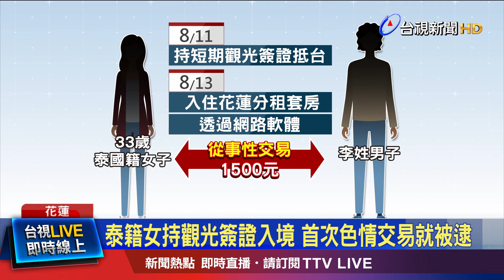泰籍女持觀光簽證入境 首次色情交易就被逮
花蓮觀光受地震颱風影響 ，導致遊客變少，但近期竟有不法業者，為刺激觀光，引進外籍女子從事非法性交易。日前，警方獲報，一間分租套房，有許多不明人士出入，員警看準時機，上門查緝，當場抓到從事性交易的男女，而這名泰國籍女子，才來台兩天，從事第一筆性交易，就被警方查獲。